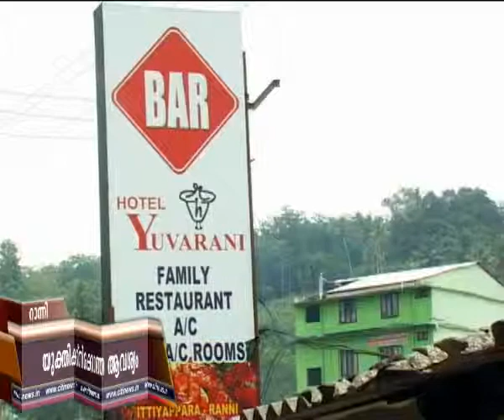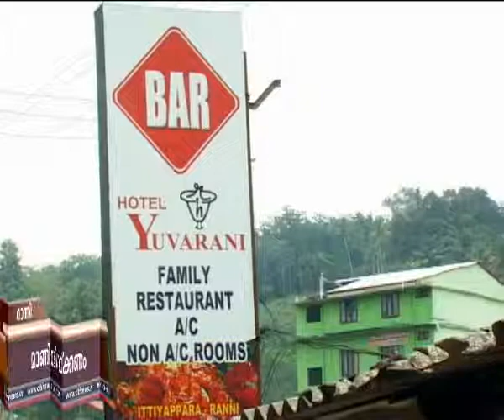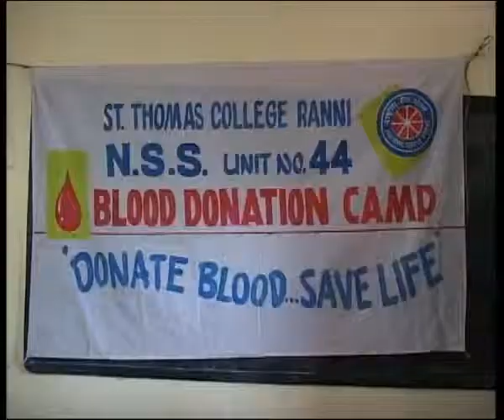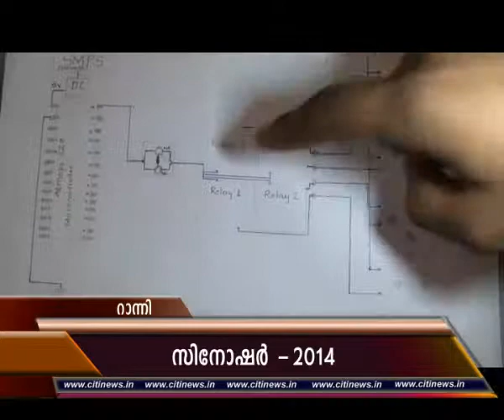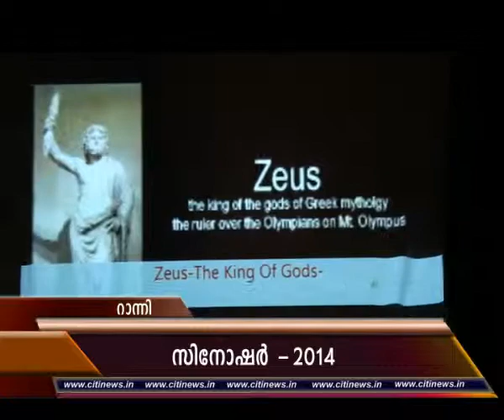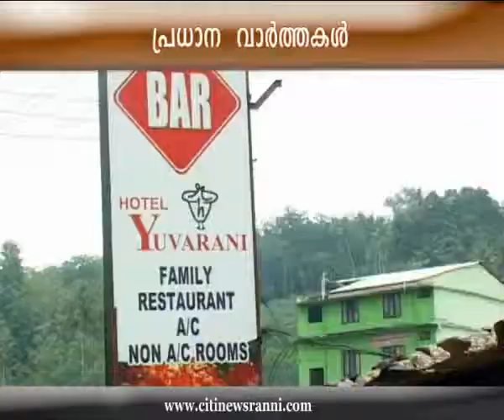06 11 14